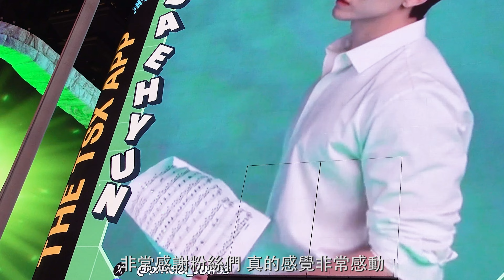Linking up with Jung Dae Hyun 정대현 in New York for K-FUN Summer School Event @JUNGDAEHYUN_OFFICIAL !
(English CC)

Daehyun is finally back in New York after 6 years for the K-culture event "K-Fun Summer School"! Linking up with Daehyun to catch up on his latest projects, future plans, and to highlight some of the most exciting moments from the event! Don't miss out on this exclusive interview where we dive deep into his journey and experiences.

Follow our channel for more fashion and entertainment content from the Big Apples!